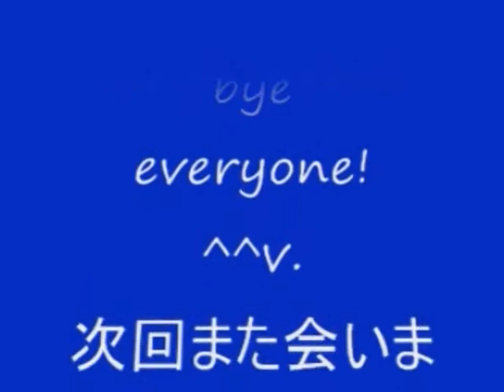No 12 Let's Play KESSEN level 5 West. 決戦 難度 5 西軍。 MrCedar31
PS2 コーエー 決戦 西軍 石田三成 編 関ヶ原の戦い 実況。
PS2  Koei KESSEN West Mitsunari Ishida scenario
Battle of Sekigahara.